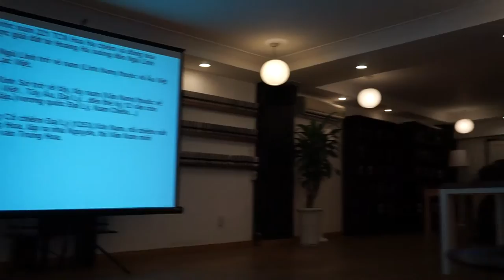Trần Xuân Hoài: Bách Việt + Đồng Hoá 00114